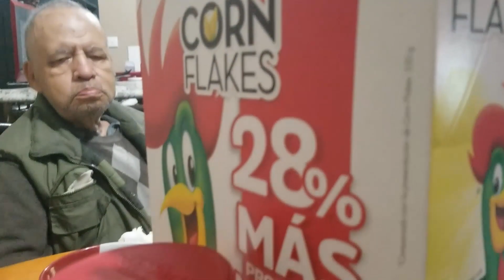MI NUEVO PATROCINADOR "Kellogg's" | 50y18 | Una vida en pareja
HOLA BIENVENIDOS!!!
Este canal tiene la intencion de compartir nuestro dia a dia en familia y asi tambien de fiesta, somos nuevos en esto de Youtube asi que nos encantaria leer sus comentarios, asi como tu like y ser suscriptor.

Saludos 50y18!!!
Activar la campanita para ser NOTIFICADOS DE CADA VIDEO NUEVO QUE SUBAMOS.